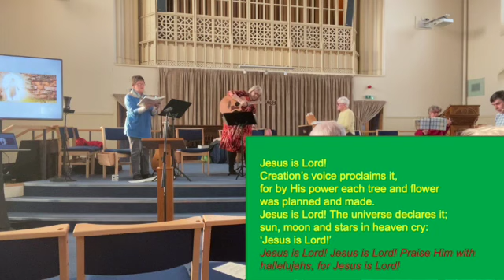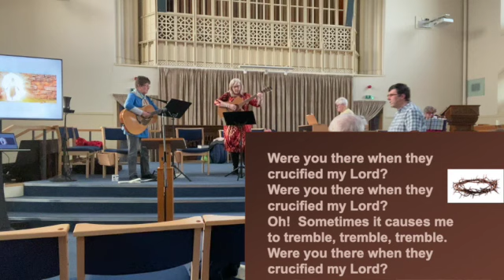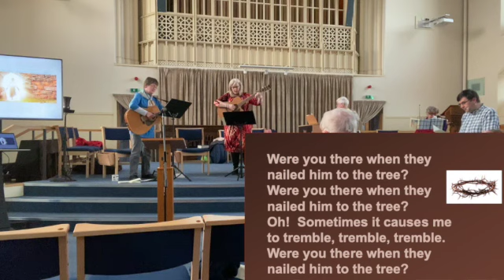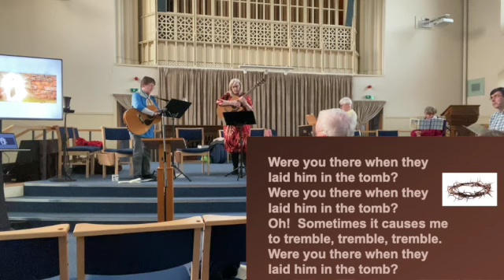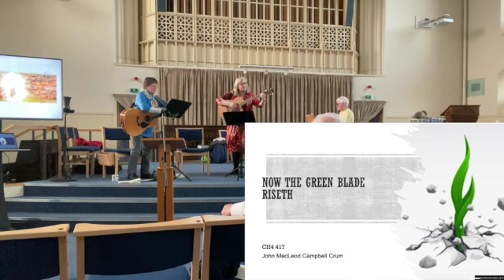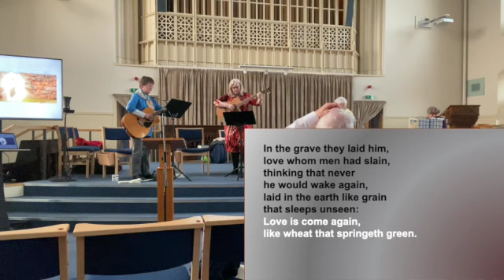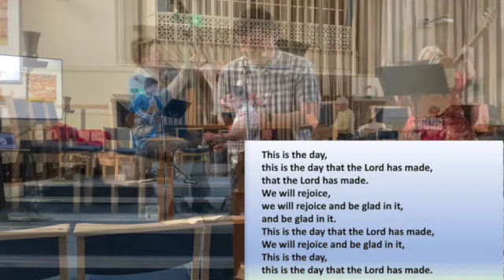Holburn West's Easter Jubilee, Sunday 17th April 2022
An edited recording of Holburn West Church, Aberdeen's evening "Jubilee for All" service held on Easter Day - with Rev. Duncan C. Eddie and the Jubilee Music Group